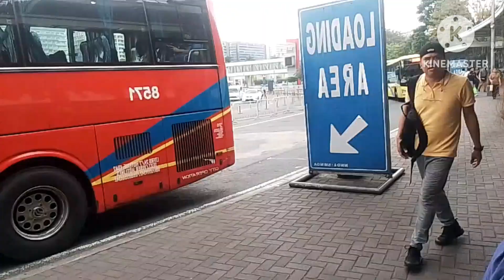Nakipagkita kami kay Brother Rider's Roma Italy sa MOA (Mall Of Asia) Phill. 1/12/24